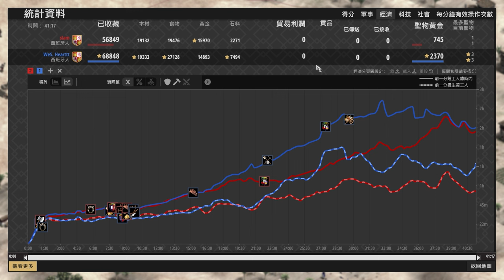【世紀帝國2決定版】傳教士與僧侶的矛盾大對決！火器宗教戰爭Slam對決Heartt 西班牙 vs 西班牙